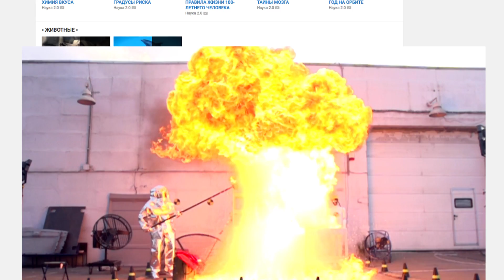Картофельная пушка и жидкий азот. Potato gun vs liquid nitrogen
Испытали картофельную пушку на жидком азоте. Что-то пошло не так